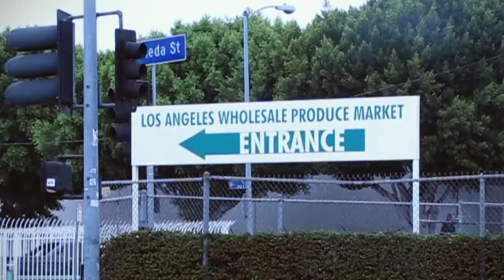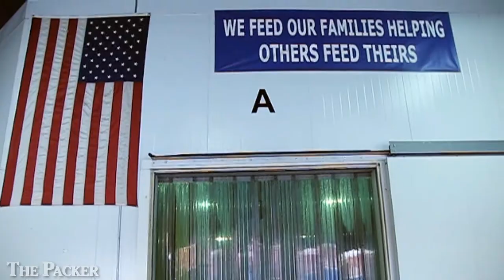More buyers bypassing Los Angeles Wholesale Produce Market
Business hasn't exactly been booming at the Los Angeles Wholesale Produce Market as the summer season gets started.

Distributors say more buyers than ever are going direct and bypassing the market. Buyers from major chains who used to walk the market daily are few and far between.